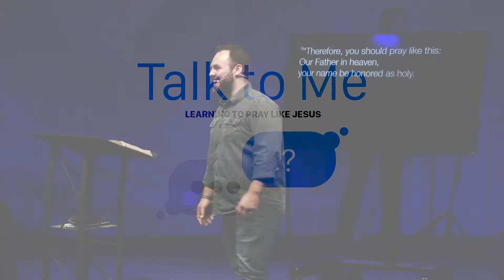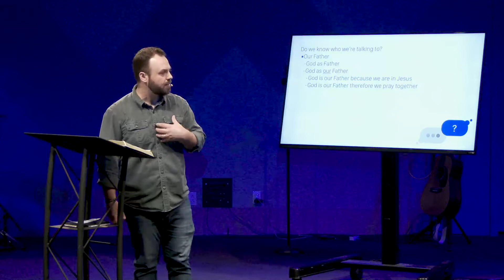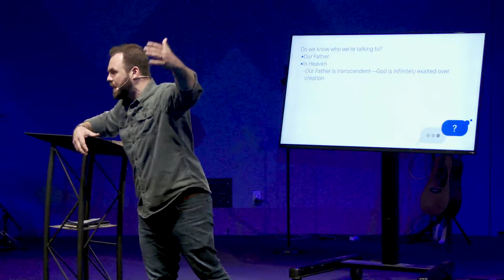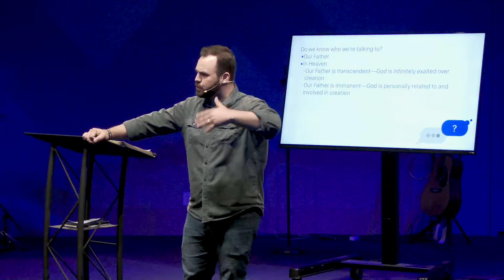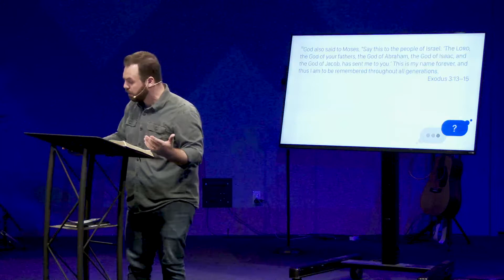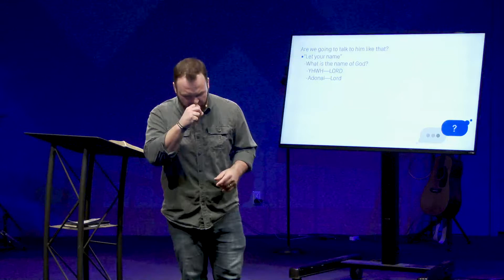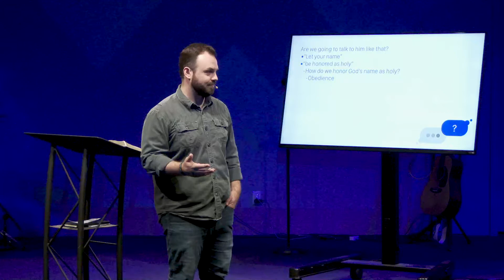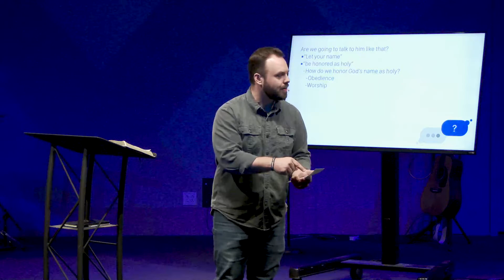Talk to Me: Our Father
Learn to pray like Jesus. Who are you praying to?